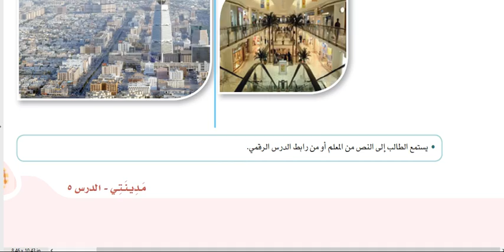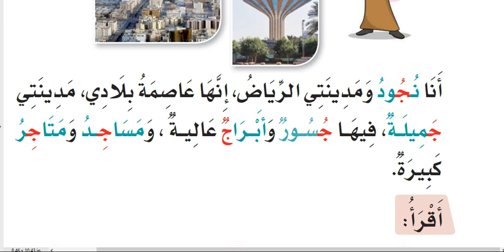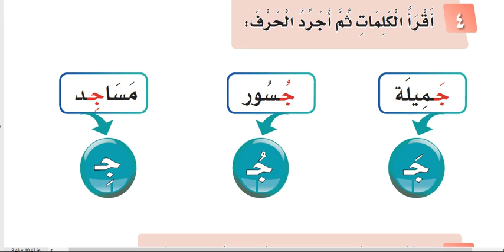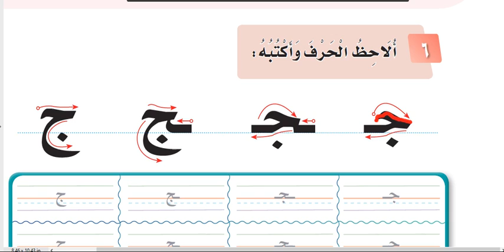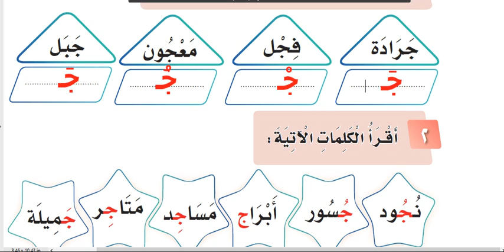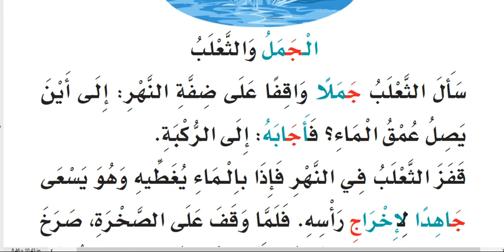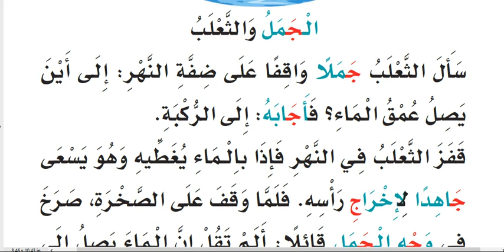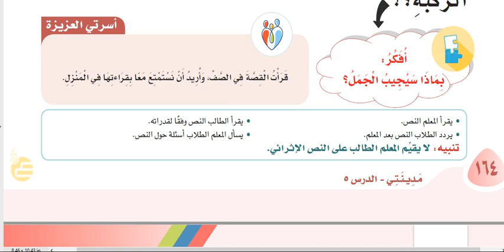حرف الجيم (ج) لغتي الصف الأول الابتدائي الترم الثاني 1442هـ